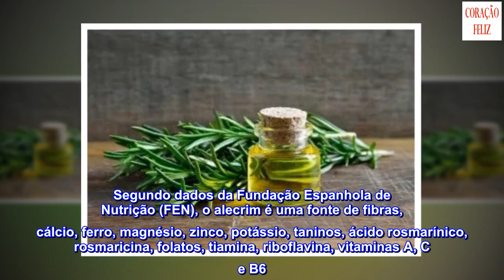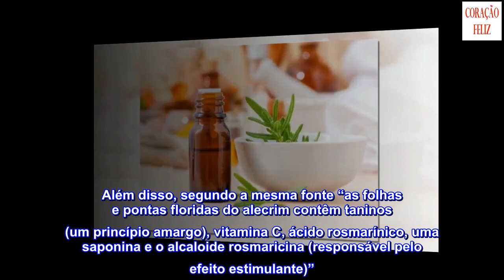5 remédios com alecrim para embelezar o cabelo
5 remédios com alecrim para embelezar o cabelo